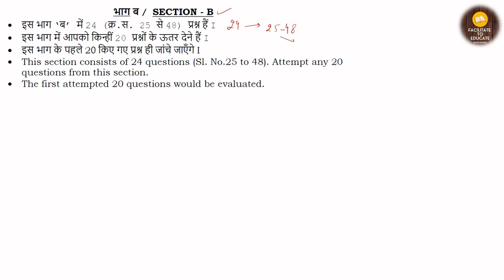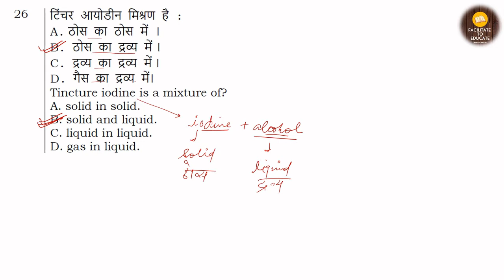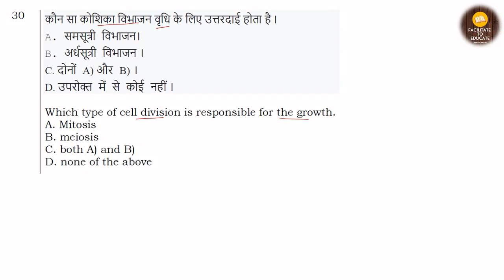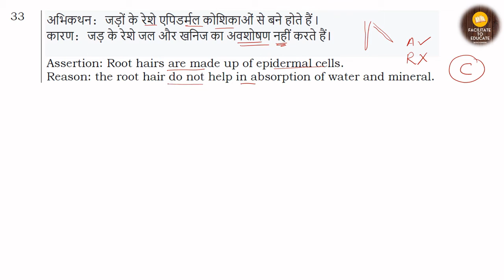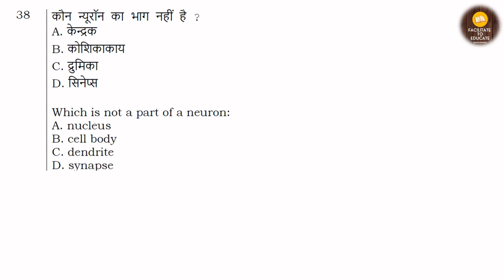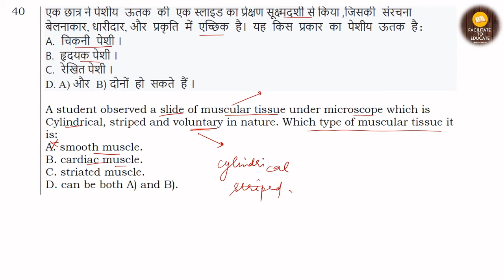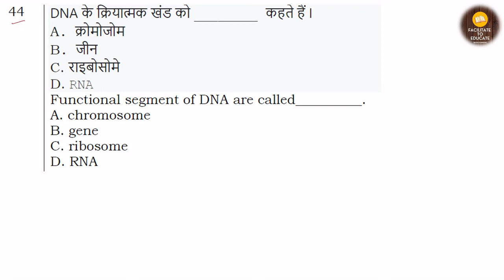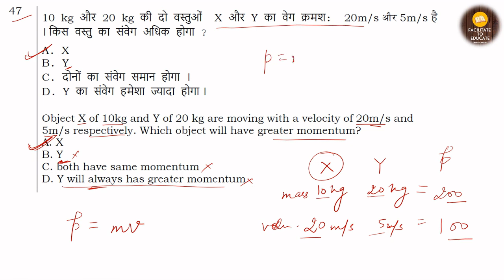Class IX Science | Practice Paper Solution (Part - 2) | MCQ Series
In this video we will be solving the practice paper given by CBSE. We will solve 24 questions of Section B.

As we all know that this year questions are being asked in MCQ form, so this video will be of a lot of help for you. This video will help you to understand about the  pattern and kind of questions being asked.